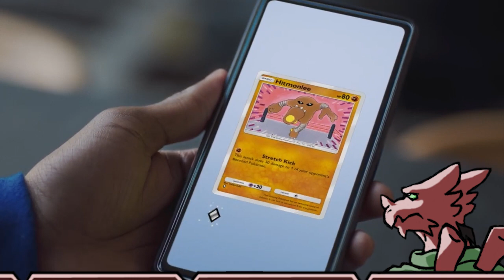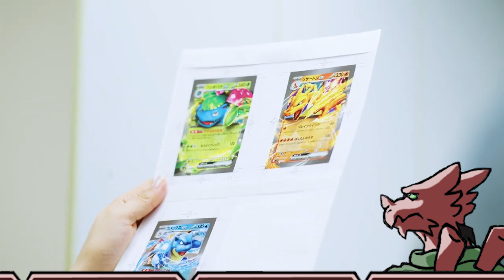Skoops Commentary: Pokémon Presents 2.27.2024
Content in this video is owned by The Pokémon Company and GAME FREAK.